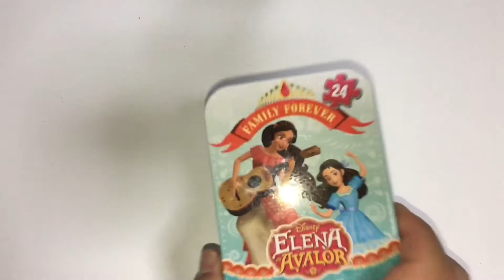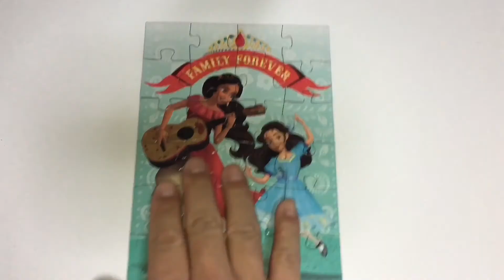Disney Princess Elena of Avalor Puzzle educational jigsaw puzzle Games Rompecabezas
♪♪welcome to PlayRoom kids toys♪♪
Let's play with toys such as Anpanman, Disney, Doraemon, Thomas and more!

Toy story　educational jigsaw puzzle Puzzle Games Rompecabezas

Elena of Avalor Puzzle Video for Kids! Rompecabezas de Elena!

Amazing Cartoon Puzzle Games for Kids

Mega Gummy bear solving puzzle games finger family nursery rhymes for kids | Gummybear toys fun

Penguins Madagascar Puzzle Games Jigsaw Puzzles Rompecabezas Skipper Kowalski Rico Private Dave